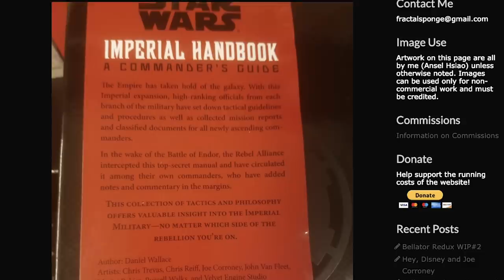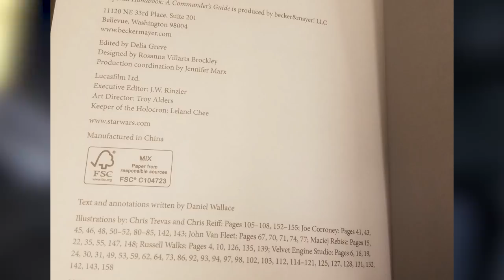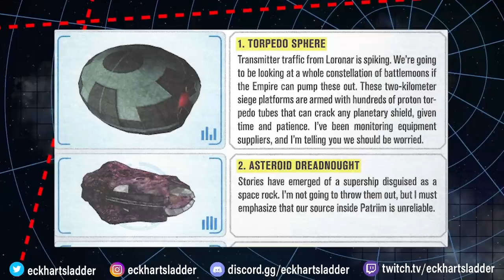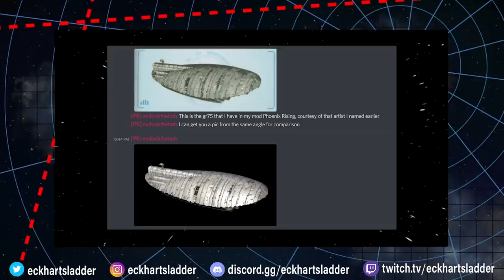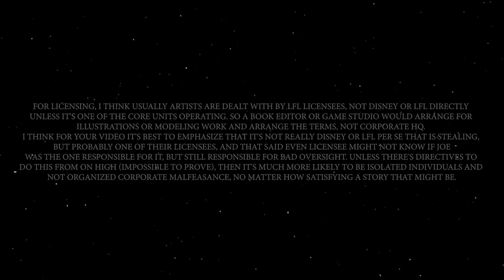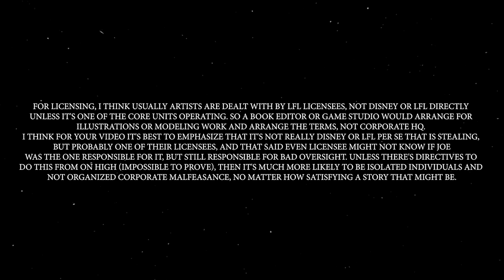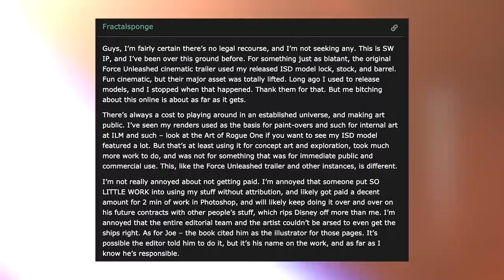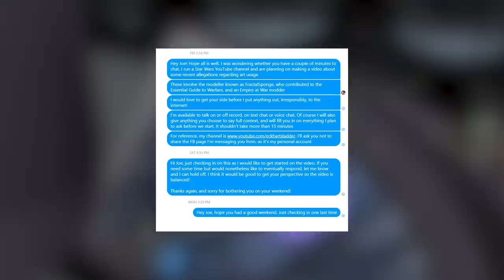Star Wars Books are STEALING fan art... and it has to stop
Today we examine allegations against Star Wars artist Joe Corroney, specifically that he stole fan art from FractalSponge and artists from the Empire at War community.

Velvet 2600 - Fourge